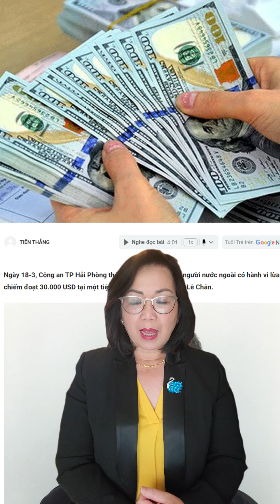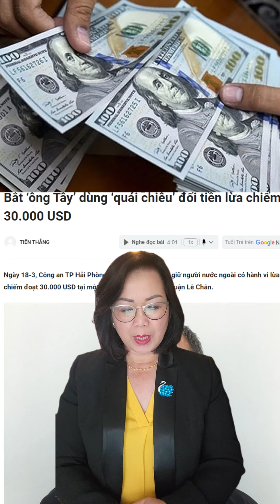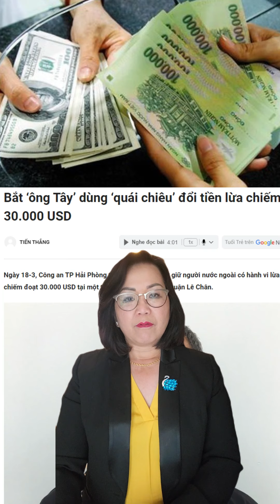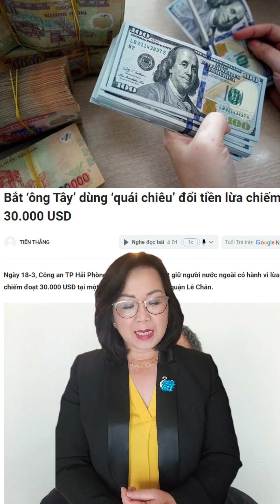Cảnh giác: Tiệm vàng bị ʟừᴀ $30K với chiêu đổi tiền Việt lấy tiền đô | LSTV Đặc Biệt